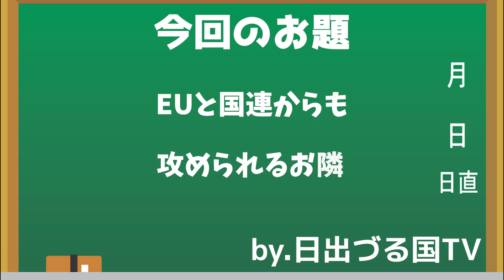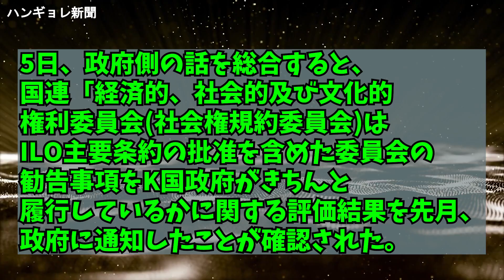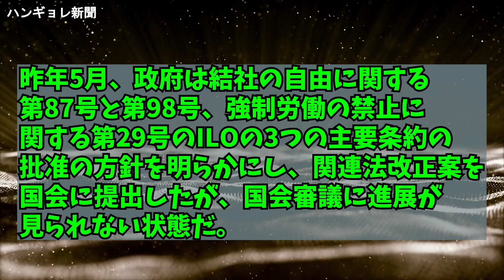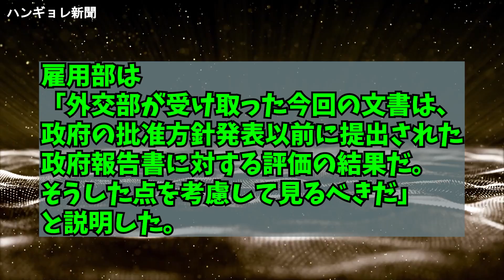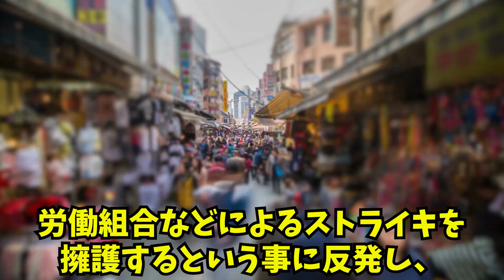K国に対しEUと国連が圧力を強める事態に！国際規範や条約は…【日出づる国TV】